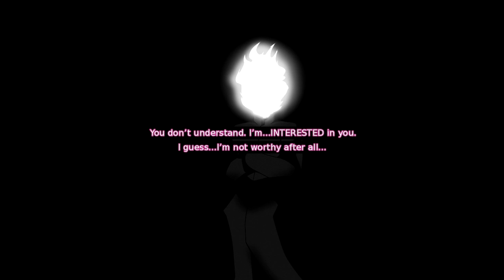WTS Saturday - ♥ Burning Love ♥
It's not Yandere simulator - BUT IT'S CLOSE!